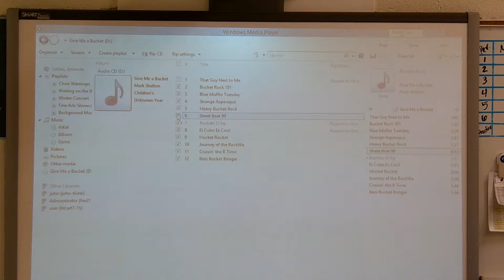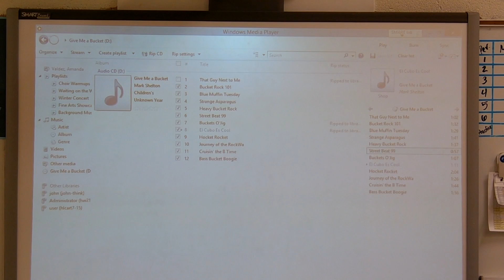Buckets O' Jig - Lids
Buckets O'Jig - Mark Shelton
Metal Bucket Part played on bucket lid